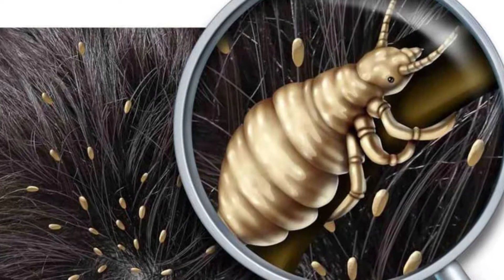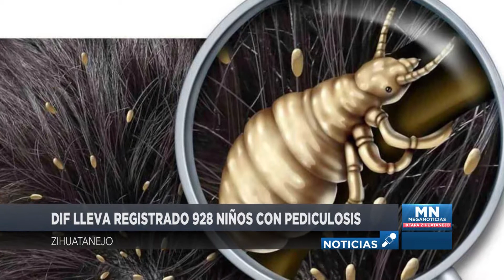DIF lleva registrado 928 niños con pediculosis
Meganoticias Ixtapa

No te pierdas toda la información local de Ixtapa-Zihuatanejo en el canal 151 de Megacable y en nuestra transmisión de Facebook en vivo, de lunes a viernes a  las 8:58 p.m. y el Resumen Semanal los sábados a las 10:30 a.m.